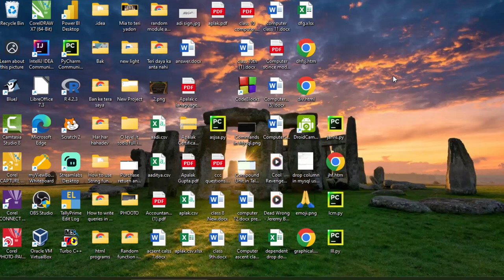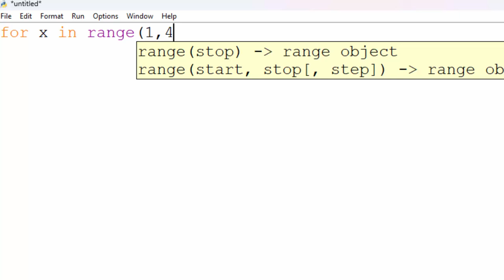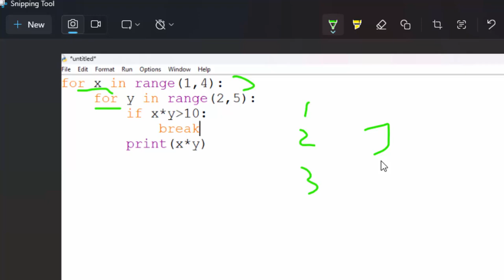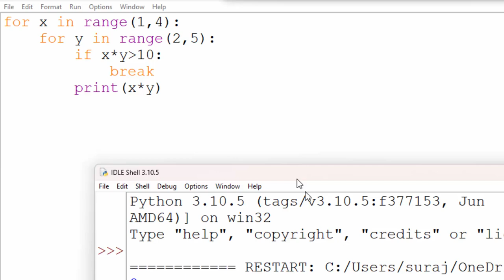Loop related question and solution in Python@COMPUTEREXCELSOLUTION